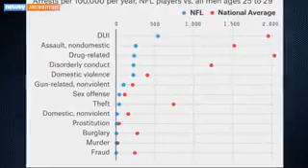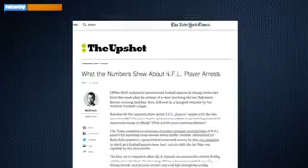NFL Surprisingly On Track For Low Number Of Arrests In 2014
In the NFL, it seems like player, after player, after player, after player is getting in trouble these days for domestic violence.

KNXV: "Did you throw a shoe at the 18-month old?"

"I would never hurt my son."

"Do you hope to play football again?"

"I will."

But, believe it or not, despite all this recent media coverage, NFL players don't get in trouble a with the law as often as you might think. In fact, they have a lower arrest rate than the general public.

Most outlets referred to data from USA Today, which lists NFL players and their run-ins with the law. That includes everything from being arrested to being detained, cited or indicted on charges. That data shows NFL players are much, much more likely to be arrested for driving under the influence than domestic violence.

According to data compiled by FiveThirtyEight, domestic violence came fifth on the list, after DUI, non-domestic assault, drug-related charges and disorderly conduct. This chart also shows how far NFL players trail the national average of arrests per 100,000 a year.

Their national average data looked at only men from ages 25 to 29 since the average age of an NFL player is between 25 and 27.

The New York Times on the other hand, started by taking a look at arrest data by year since 2000. According to their data, 2006 was the highest with 68 arrests. 2014 is shaping up to be the year with the fewest.

Vocativ compared the four main pro sports leagues' arrest rates and found, over the last five years, the NFL and NBA had far and away the highest number of arrests, much more than the MLB and NHL. The outlet also wrote, "Every league had at least one domestic abuse incident since 2010, though both the MLB and NHL had years without any such arrests."

So, from a statistical standpoint, the NFL may not be as in bad of shape with the law as recent high-profile media reports would suggest.

Minnesota Vikings running back Adrian Peterson, accused of endangering a child, and Carolina Panthers defensive lineman Greg Hardy, who's appealing his conviction of domestic abuse against his then-girlfriend, have both been placed on the NFL's exempt / Commissioner's list indefinitely, meaning they're not allowed at team facilities.

Former Baltimore Ravens running back Ray Rice is currently a free agent after being cut by the team and suspended indefinitely by the NFL for admitting to hitting his now-wife.

USA Today's numbers also include instances where charges were dropped against players. The outlet says some players may not be listed due to lack of media reports or accessibility to public records.